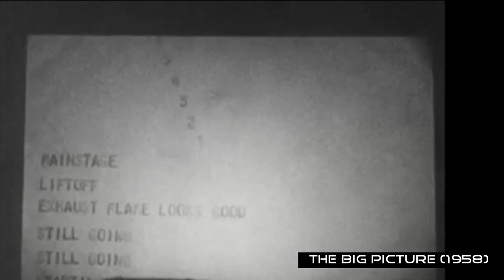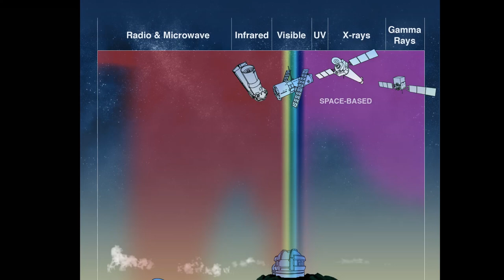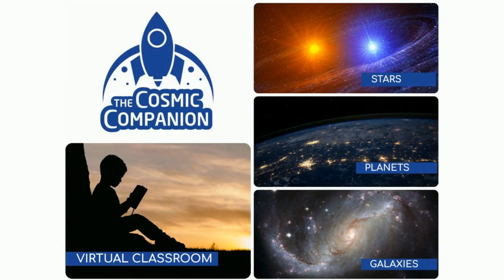Artificial Moon: Satellites Past, Present, and Future with Marc Bell, CEO of Terran Orbital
This week on The Cosmic Companion, we look at satellites, the artificial moons orbiting the Earth and other worlds. We will explore the history of satellites, look at how we all depend on these devices, and glimpse the future of these technological marvels as we explore beyond our home planet.

Later on, we're going to talk with Marc Bell of CEO Orbital, about SmallSat technology, and the future of satellite technology.